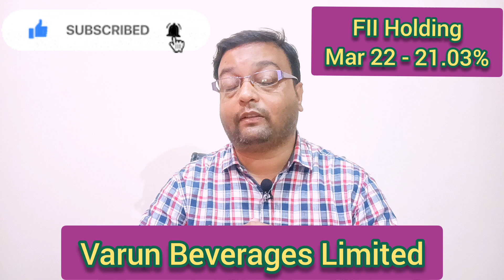Bonus Issue - 2 Food & beverage companies / Record Date fixed !!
Bonus issue - 2 food and beverages companies /record date fixed!!

Hello,

Iss video me maine 2 food and beverage ke karobar se judi companies ke bonus issue ke regarding information di hai, jiski record date fix ho gayi hai. So please watch this video. Thank you.

I'm on Instagram as:- @helping_hand_forever.